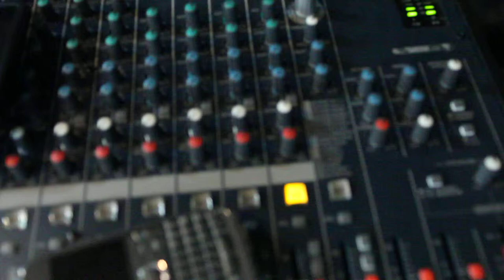testing my b3 mu215a

from iphone =